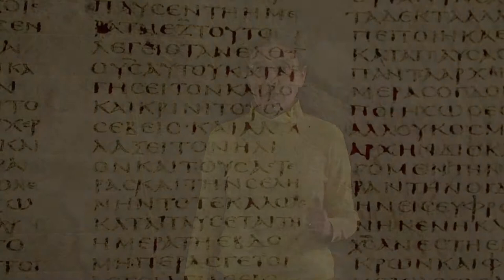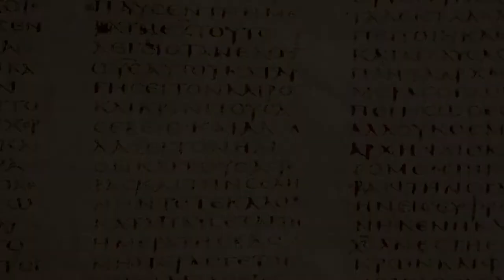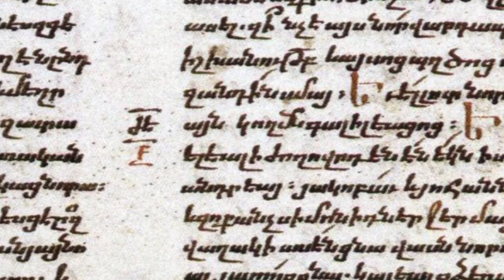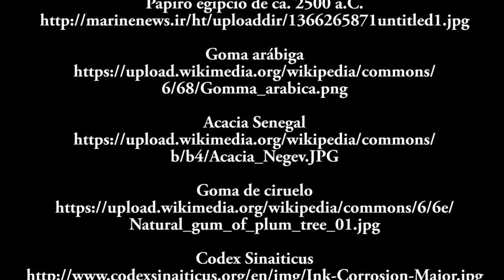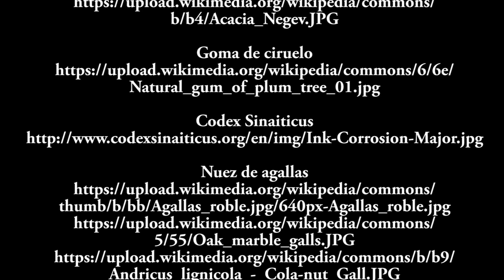Las tintas negras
En este vídeo la profesora Ana B. Sánchez Prieto explica los tipos de tinta que se pueden hallar en los manuscritos medievales, a saber, las tintas al carbona y las tintas ferrogálicas, y realiza una demostración de elaboración del segundo de los tipos.